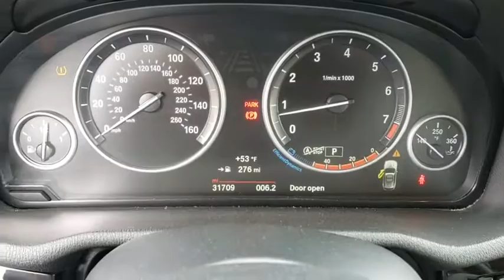2017 BMW X3 Orlando, Hunter's Creek, Kissimmee, Windermere, Davenport, FL IV92320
Black Used 2017 BMW X3 available in Orlando, Florida at Central Florida Chrysler. Servicing the Hunter's Creek, Kissimmee, Windermere, and Davenport, FL area

CLEAN CARFAX-ONE OWNER-NAVIGATION SYSTEM- BLUTOOTH-CD PLAYER-PW-PL-PM-MOONROOF-LEATHER SEATS -POWER LIFTGATE-ALLOY WHEELS* Strong performance and fuel economy from any of its available engines; high-quality cabin feels luxurious; generous passenger and cargo room for the segment; responsive handling bettered only by pricier sport-tuned rivals; top-notch crash-test scores. Source: Edmunds* Distinctive styling for a sedan of its size; excellent performance with either engine option; modern interior design trimmed with excellent materials; newly updated tech interface is easier to use. Source: Edmunds* Hatchback utility with sport sedan performance; extended wheelbase increases rear legroom; strong and fuel-efficient engines; all-wheel drive is standard.